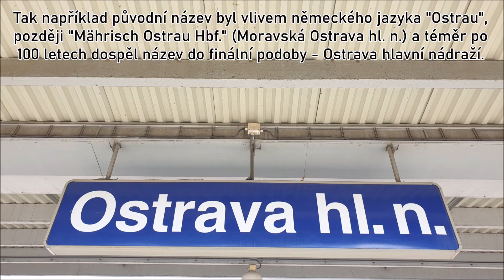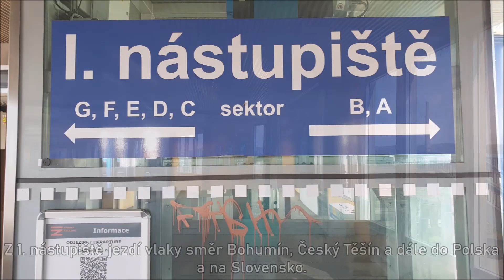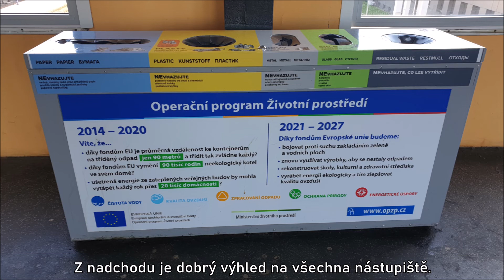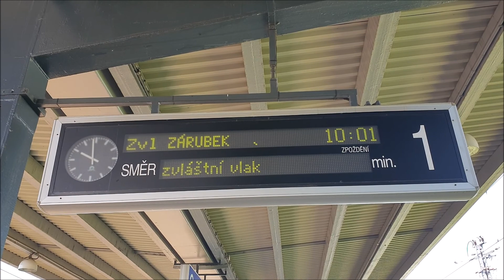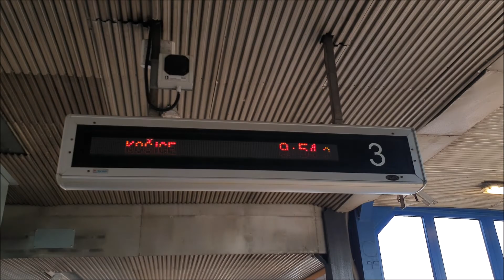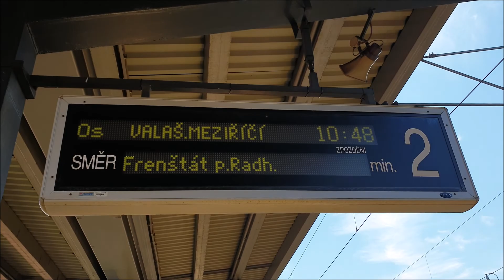Ostrava hlavní nádraží - vlaky a hlášení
Stanicí prochází hned čtyři tratě, a to 271 (Přerov - Bohumín), 321 (Svinov - Č. Těšín), 323 (Ova - V. Meziříčí) a také tzv. Báňská dráha (14km vlečka pro bývalou vozbu uhlí). Staví zde vlaky všech kategorií a ve videu je zachycená jejich značná část od osobních vlaků přes rychlíky, vlaky eurocity, supercity Pendolino až po zvláštní expresy po Ostravsko-karvinském revíru mířící na Báňskou dráhu.

Video bylo natočeno v létě 2021 a na nádraží dokumentuje tehdejší provoz včetně několika "bonusů" či "překvapení". Tak například v časech 03:44, 16:03, 19:50 či 21:10.

Příjemnou podívanou! ;-)